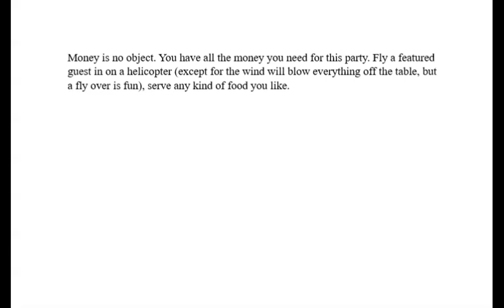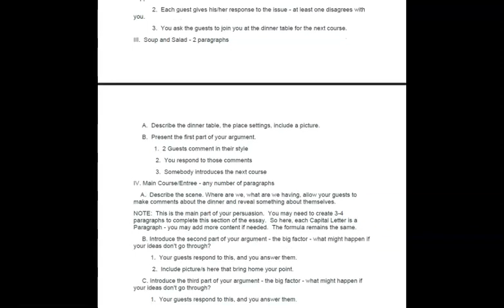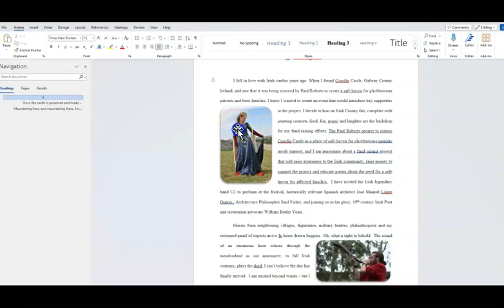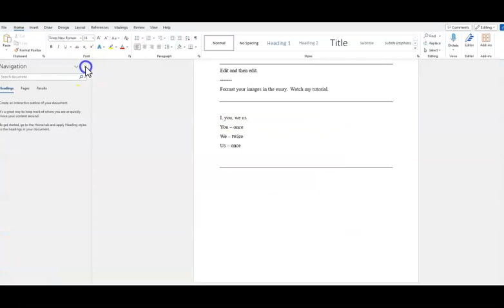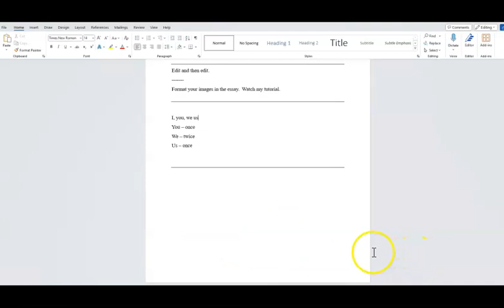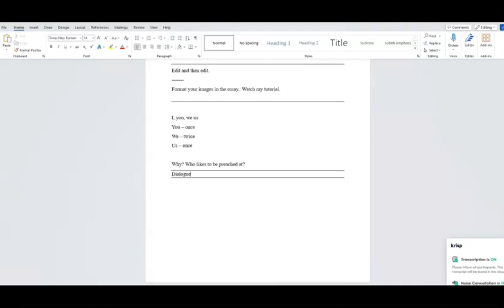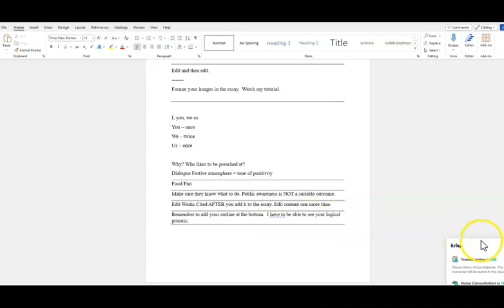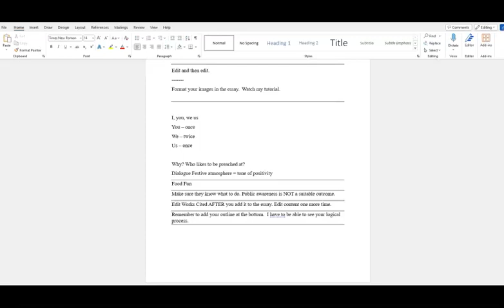Final Reminders for Dinner Party Essay